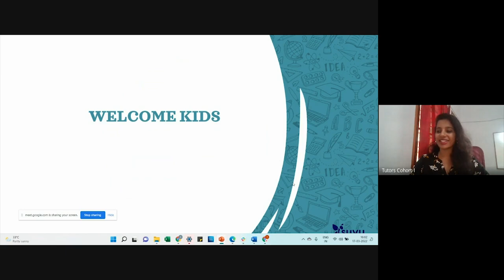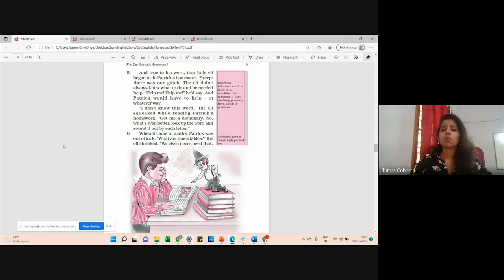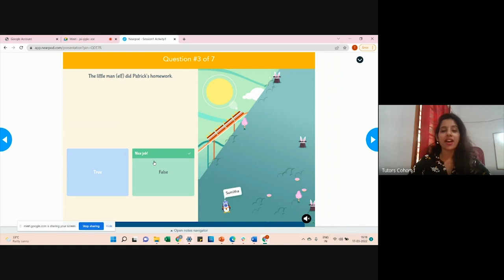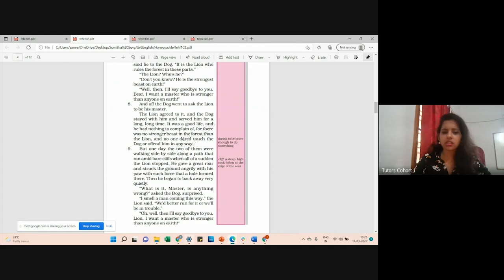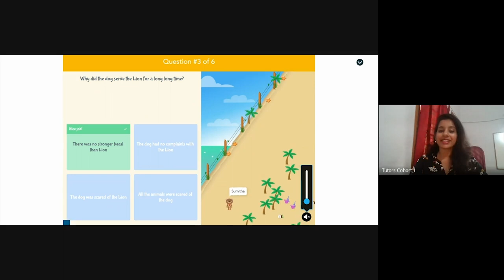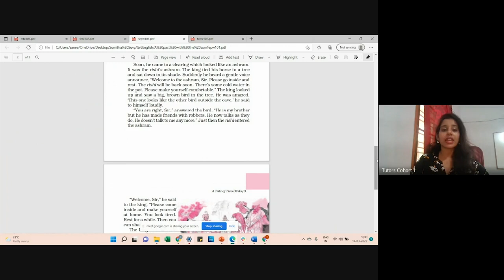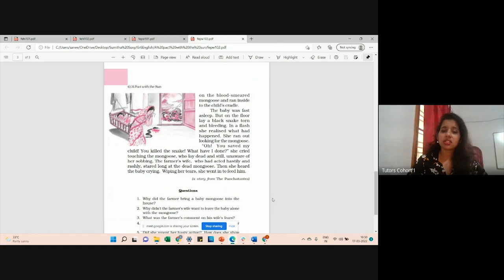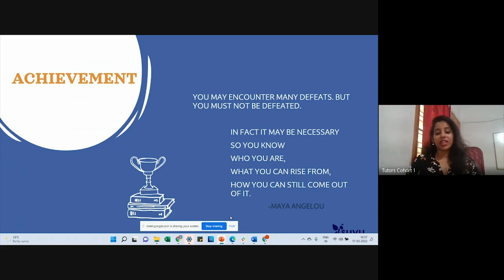All In One Program | Grade 6 | English | SUVY Classes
Hello Buddies! Have good are you in English? Can you read and write without grammatical mistakes? In this video proficient English Grammar was taught by highly experienced teachers in India from SUVY Classes.

Want to experience 120+ Live Hours of Exciting, after-school classes from TOP Educators in Science, Maths, English and Programming for JUST INR 499/- monthly?

SUVY | Grammar | Grade 6 | English | NCERT solutions | ncertsyllabus | Tenses | Education | Funlearning | Read English | Write English |